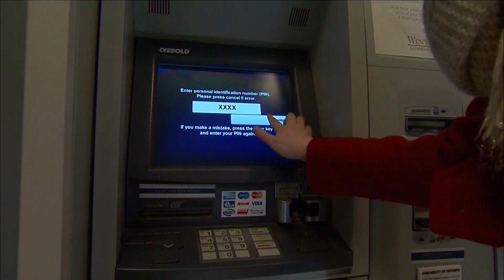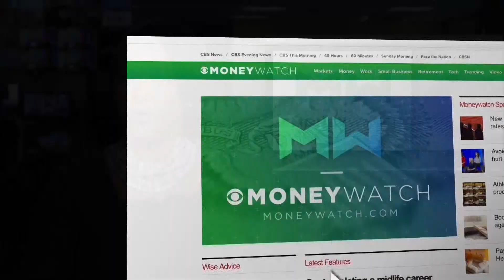NASA's new $23 million titanium space toilet ready to blast off for testing